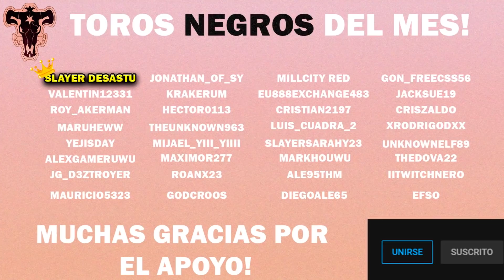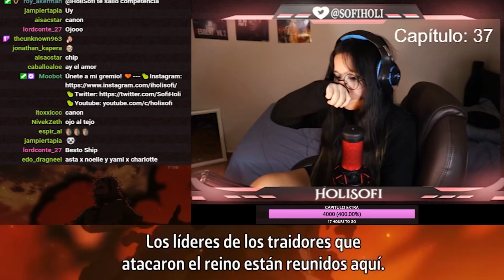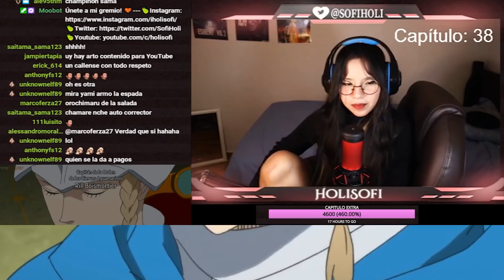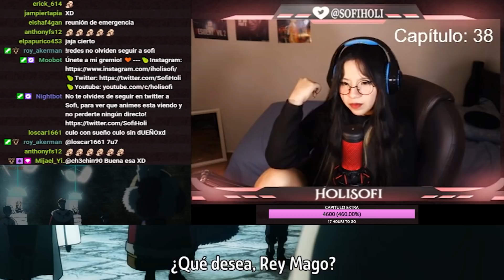BLACK CLOVER CAPÍTULO 37 Y 38 / REACCIÓN - HAY UN TRAIDOR ABORDO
🧡🧡 Aquí! 🧡🧡

Recomiéndame animes y openings! Recuerda los sábados hago streams por twitch 🧡🧡

🍐Si te gusto por favor déjame algún comentario para seguir haciendo videos! 🧡🧡